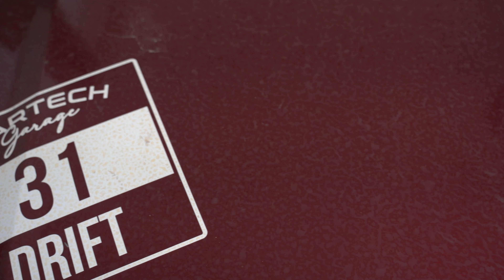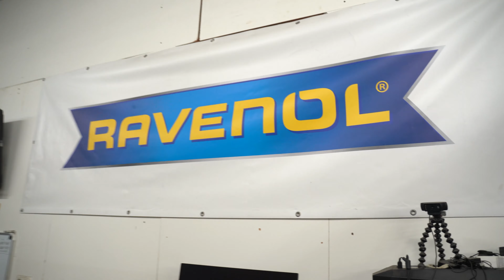Wie groß ist der Schaden am Drifter ?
► Aktuelle Hauptpartner - : -

*Social Media*

*Das Cartell*

*Meine Partner*

*Adressen*

*Cartell Discord*

*Tags*